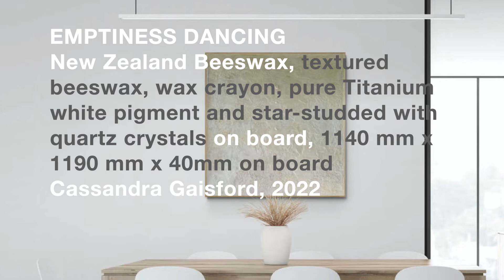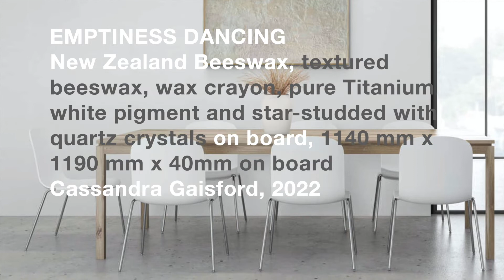HOW LESS CAN BE MORE WHEN CREATING GREAT ART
Is Less Really More?

Hi, I’m Cassandra—the joyful artist

In this video, I share Practical art tips and insights in my creative process, including how to declutter your paintings to make great art. You’ll see me creating monochromatic elegance in gorgeous ivory.

EMPTINESS DANCING, Currently, I am drawn to the peace and beauty of white. Many people think white is an absence of colour, but the opposite is true. White light is a combination of all colours in the colour spectrum.

“Emptiness Dancing” is beautifully layered with sensuously sultry glazes of textured beeswax, wax crayon, pure Titanium white pigment and star-studded with quartz crystals. One of the notable uses of crystal geodes is spiritual healing. This piece positively sparkles.

You will love the light-hearted spirit of fun I have infused into this piece… especially in the times we are living in now, it’s very important to be surrounded by objects that make us smile and make us feel peaceful.

1140 mm x 1190 mm x 40mm on board

framed in Australian Ash by Peter Sharp

This painting is available for sale from my online store. International shipping is available. Commissions welcome

If you would like to take your creative passions to new dizzy heights, you might like to join me for the 2nd Edition of the Three Day Art Retreat Workshop next Feb 2023.

You may also enjoy this video; you’ll see me creating  UPON REFLECTION, using New Zealand Beeswax, Frankincense,  pure Pigment, and charcoal on board, 350mm x 350 mm x 65 mm deep.

Hello! I’m Cassandra Gaisford. I am an artist, author, coach and mentor living in The Bay of Islands, New Zealand. I hope you find lots of useful and inspiring content!

View uplifting art, find out about my books, courses, art retreats and more

You may also want to join the Joyful Artist Facebook Community for more insights and inspiration